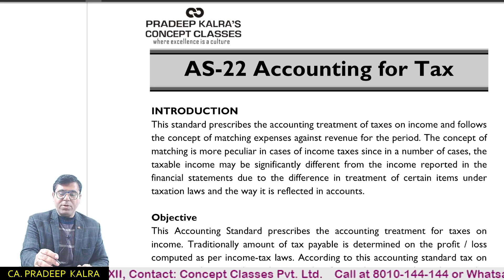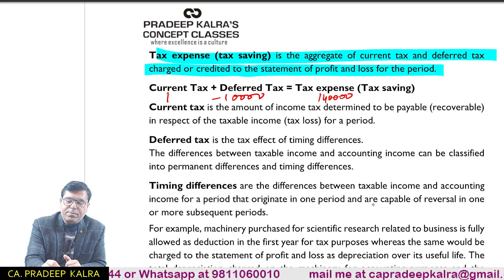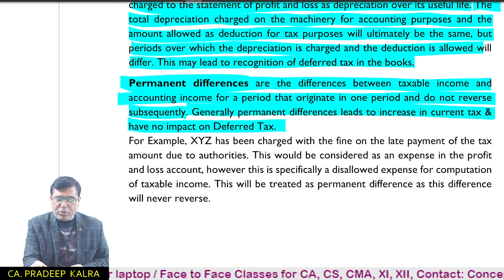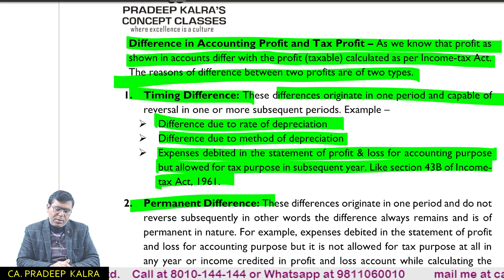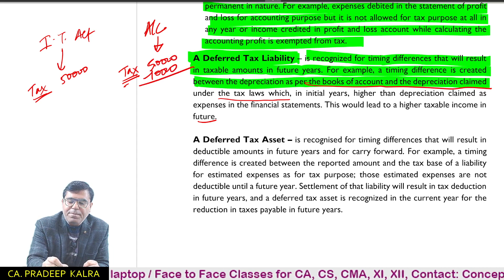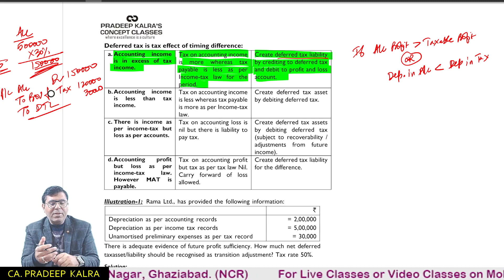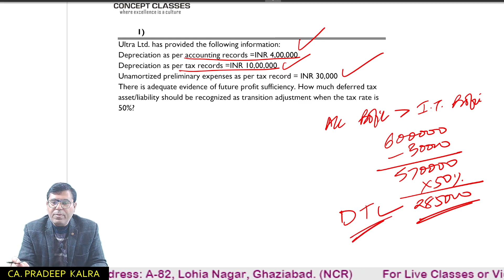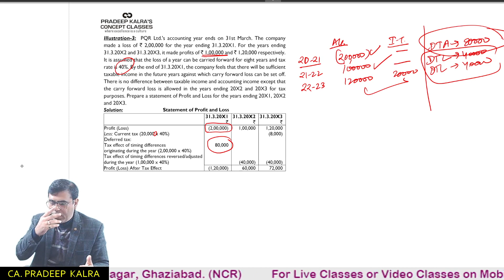AS-22 | Accounting for Tax | Part-1 | Deferred Tax Asset & Liability | CA Pradeep Kalra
CA 𝗣𝗥𝗔𝗗𝗘𝗘𝗣 𝗞𝗔𝗟𝗥𝗔🎓
       ʷʰᵉʳᵉ ᵉˣᶜᵉˡˡᵉⁿᶜᵉ ⁱˢ ᵃ ᶜᵘˡᵗᵘʳᵉ
 🌐sᴏᴄɪᴀʟᴍᴇᴅɪᴀ ɴᴇᴛᴡᴏʀᴋ🌐

INTRODUCTION
This standard prescribes the accounting treatment of taxes on income and follows the concept of matching expenses against revenue for the period. The concept of matching is more peculiar in cases of income taxes since in a number of cases, the taxable income may be significantly different from the income reported in the financial statements due to the difference in treatment of certain items under taxation laws and the way it is reflected in accounts.

Objective
This Accounting Standard prescribes the accounting treatment for taxes on income. Traditionally amount of tax payable is determined on the profit / loss computed as per income-tax laws. According to this accounting standard tax on income is determined on the principle of accrual concept. According to this concept, tax should be accounted in the period in which corresponding revenue and expenses are accounted. In simple words, tax shall be accounted on accrual basis not on liability to pay basis.

Scope
 Taxes on income include all domestic and foreign taxes, which are based on taxable income.
 Taxes on income exclude tax payable on distribution of dividends and other distribution made by enterprise.

DEFINITIONS
Accounting income (loss) is the net profit or loss for a period, as reported in the statement of profit and loss, before deducting income-tax expense or adding income tax saving.
Taxable income (tax loss) is the amount of the income (loss) for a period, determined in accordance with the tax laws, based upon which income-tax payable (recoverable) is determined.
Tax expense (tax saving) is the aggregate of current tax and deferred tax charged or credited to the statement of profit and loss for the period.
Current Tax + Deferred Tax = Tax expense (Tax saving)
Current tax is the amount of income tax determined to be payable (recoverable) in respect of the taxable income (tax loss) for a period.
Deferred tax is the tax effect of timing differences.
The differences between taxable income and accounting income can be classified into permanent differences and timing differences.
Timing differences are the differences between taxable income and accounting income for a period that originate in one period and are capable of reversal in one or more subsequent periods.

RECOGNITION
Tax expense for the period, comprising current tax and deferred tax, should be included in the determination of the net profit or loss for the period.
Taxes on income are considered to be an expense incurred by the enterprise in earning income and are accrued in the same period as the revenue and expenses to which they relate. Such matching may result into timing differences. The tax effects of timing differences are included in the tax expense in the statement of profit and loss and as deferred tax assets or as deferred tax liabilities, in the balance sheet.

MEASUREMENT
Current tax should be measured at the amount expected to be paid to (recovered from) the taxation authorities, using the applicable tax rates and tax laws.
Deferred tax assets and liabilities are usually measured using the tax rates and tax laws that have been enacted by the balance sheet date.
However, certain announcements of tax rates and tax laws by the government may have the substantive effect of actual enactment. In these circumstances, deferred tax assets and liabilities are measured using such announced tax rate and tax laws.
Deferred tax assets and liabilities should not be discounted to their present value.

Difference in Accounting Profit and Tax Profit – As we know that profit as shown in accounts differ with the profit (taxable) calculated as per Income-tax Act. The reasons of difference between two profits are of two types.

1. Timing Difference: These differences originate in one period and capable of reversal in one or more subsequent periods. Example –
 Difference due to rate of depreciation
 Difference due to method of depreciation
 Expenses debited in the statement of profit & loss for accounting purpose but allowed for tax purpose in subsequent year. Like section 43B of Income-tax Act, 1961.

2. Permanent Difference: These differences originate in one period and do not reverse subsequently in other words the difference always remains and is of permanent in nature. For example, expenses debited in the statement of profit and loss for accounting purpose but it is not allowed for tax purpose at all in any year or income credited in profit and loss account while calculating the accounting profit is exempted from tax.